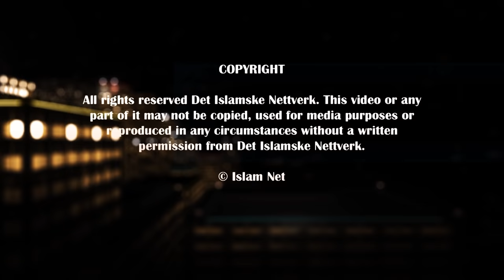Jesus: The Man and His Message | Part 1 | Yusha Evans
Who was Jesus? Was he of the same substance of The Father, i.e. he was God? Or was he of a similar substance i.e. the Son of God? Was he part man and part God? Or was he of a different nature as some churches claim? Do you want to know the truth of the matter? Join Yusha Evans in this mind blowing two part lecture about Jesus: The Man and His Message!